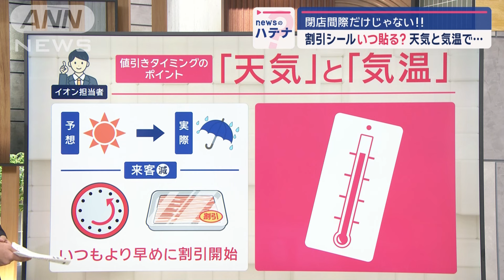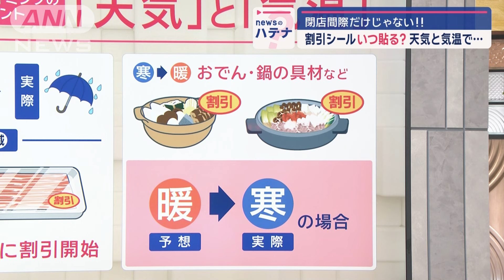スーパーの割引シールいつ貼る？ 閉店間際だけでない…ポイントは「天気」と「気温」【スーパーJチャンネル】(2024年10月18日)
物価高の救世主、タイムセールが拡大しています。それぞれの店では割引シールをどのタイミングで貼っているのでしょうか。

　実は、閉店間際や期限だけではないタイミングがあります。大手スーパー「イオン」の担当者に聞きました。

■雨の日は早めに割引…遅い時間もお得

　ポイントは「天気」と「気温」です。

　まずは「天気」です。予想よりも急に雨が降ってしまう時があります。こういう日は思ったよりもお客さんが来なそうだと見込まれます。そういう時はいつもより、早めに割引を開始するそうです。

　もう一つ、遅い時間帯に行ったとしても、割引開始が早い分、いつもより「割引率が高くなっている」こともあるそうです。

■気温によって割引されるものに違いが？

　そして「気温」です。例えば、寒いと言われながらも実際は暖かかった時は、おでんや 鍋の具材などが早めに割引されます。また、暖かいと言われながらも寒かった時は、サラダや冷たい麺類などが早めに割引されます。気温によって割引されるものに差が出てくるということです。

　その日の気温が暖かい、寒いだけではなく、予報とどれだけ差があるかが大事ということですね。

　店側も商品を余らせない工夫をしているわけです。それを知ったうえで、うまく活用すればお得に買い物ができるかもしれません。

　ぜひ、「天気」と「気温」を意識してみてください。

（スーパーJチャンネル「newsのハテナ」2024年10月18日放送）